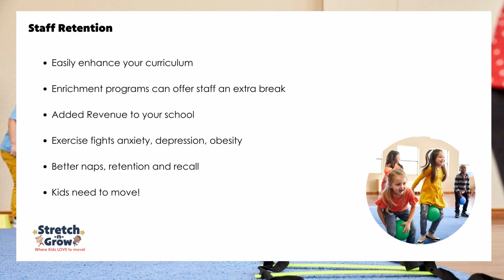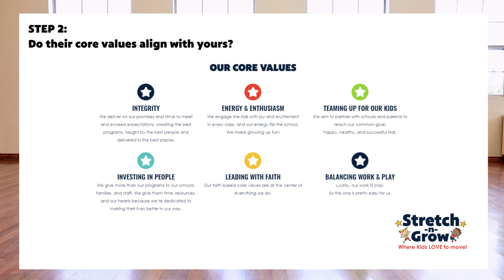Enriching your school with Enrichment!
What to look for when selecting enrichment for your schools!